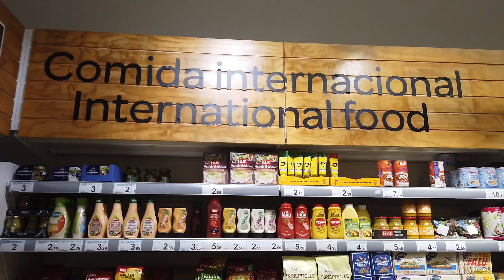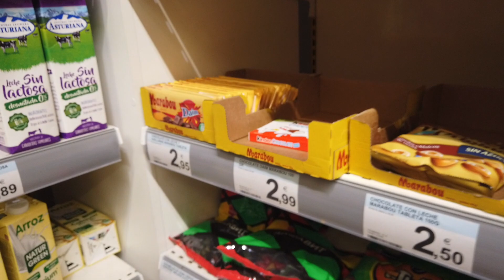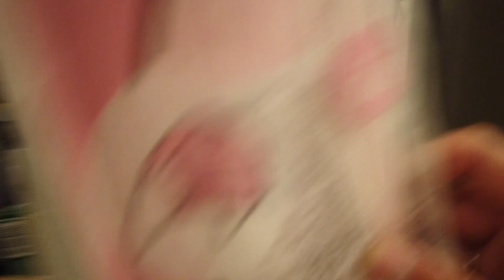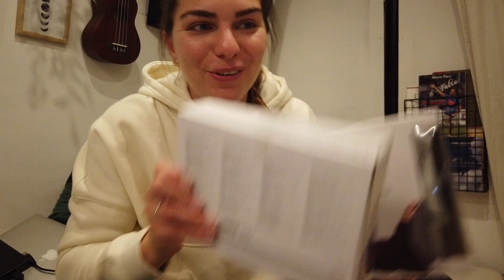Vlogg | Träffar julgrisarna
Hej bästa ni! Jag ville bara önska er en god jul och ha en liten dag med er innan julen börjar ordentligt. Julshoppar och åker till stället där vi ska fira jul. Hoppas ni alla har en underbar dag och att ni äter gott och mår bra. Kram till er, tack för att ni tittar.